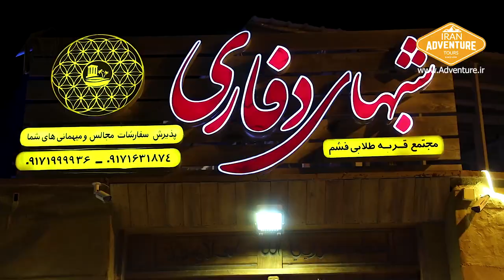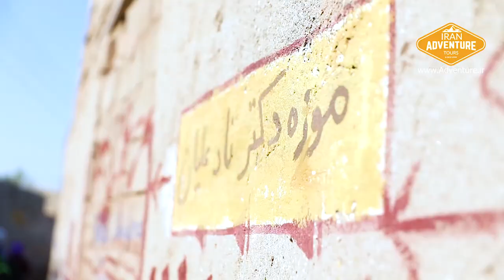Qeshm: the Island of natural and cultural beauties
As the largest island of the Persian Gulf, Qeshm is a combination of natural, cultural and adventure destination for many travelers. You will be amazed by the natural attractions such as eye-catching mangrove forests, attractive beaches,  and biological diversity on this island. If you are interested to immerse yourself in a local culture, Qeshm and its local people offer you one of the most authentic experiences!